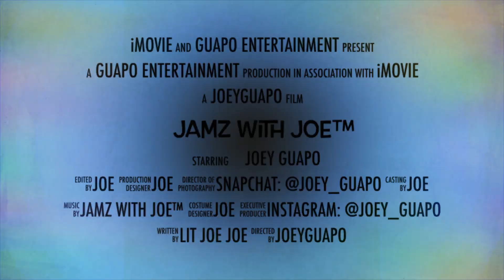Float with Joe - Episode 5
Song: Nav - Turks

To anyone that comes across any of my videos: Please understand that i love you regardless of who you are, and i completely understand whatever it is you may be going through, even if you aren’t going through anything at all because we all have our own problems. I wish i could help heal the entire world but i honestly don’t have the power to do it. We will overcome...eventually ✊🏽😎💯